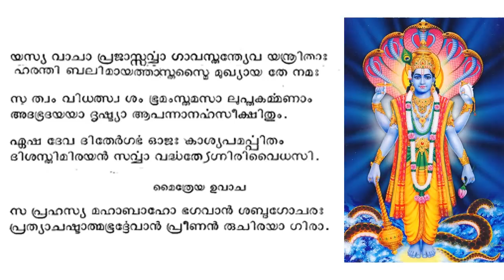184 Bhagavatham ഭാഗവതപഠനം# തൃതീയസ്കന്ധം : അധ്യായം 15 # ജയ വിജയശാപം I